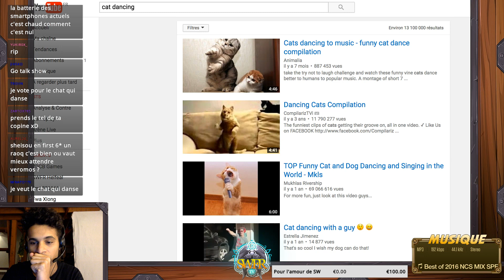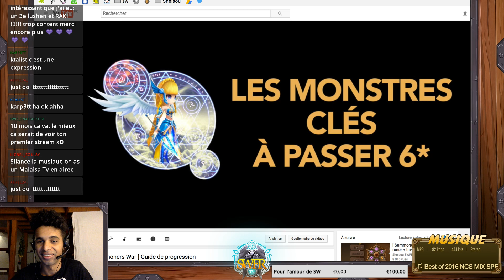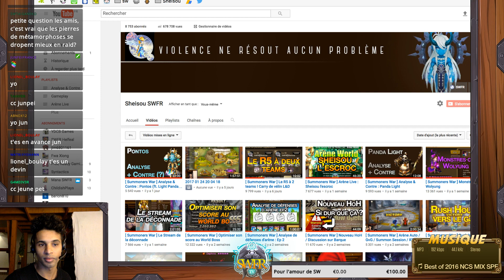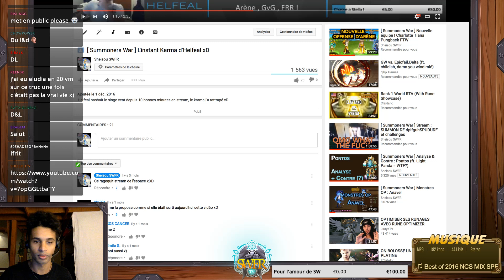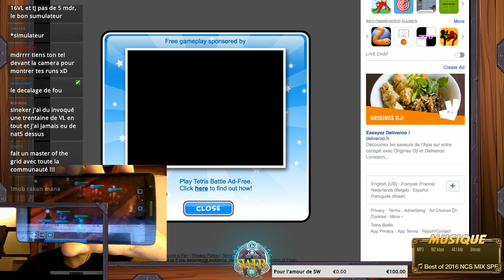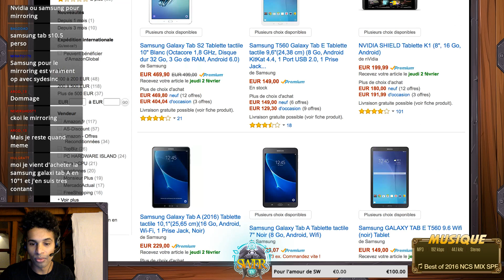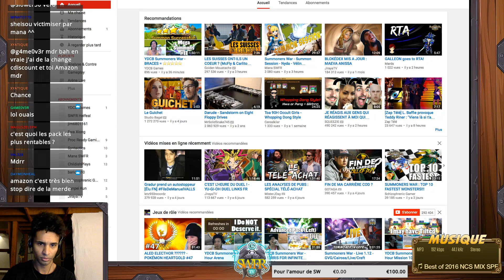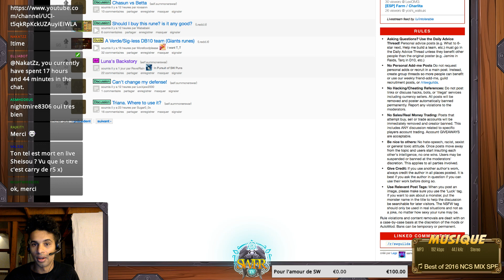[ Summoners War ] Carry de R5 et grosse PLS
Salut les gens ! Rediff du dernier stream ! Encore un gros merci pour votre soutien !

Mardi 20h et Vendredi 18h sur swfr.tv